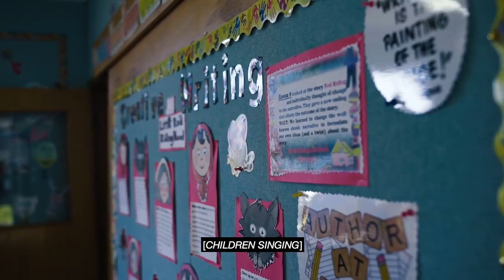Why I'm doing a masters degree in Education at the University of Auckland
Fatma is making her masters study meaningful for her. Her taught courses and research is directly linked to her teaching practice and focused around children's transition to school.
You can find out more about postgraduate study with the Faculty of Education and Social Work